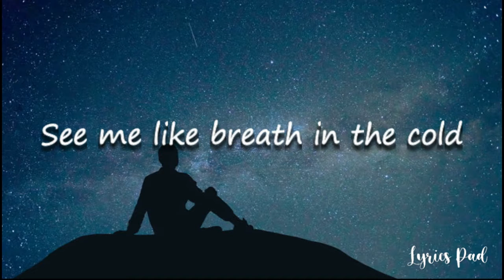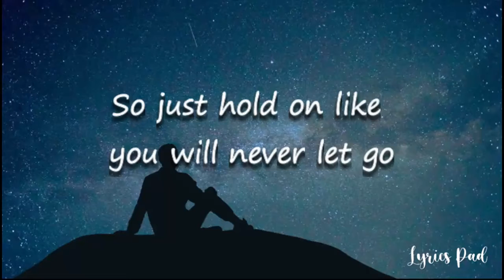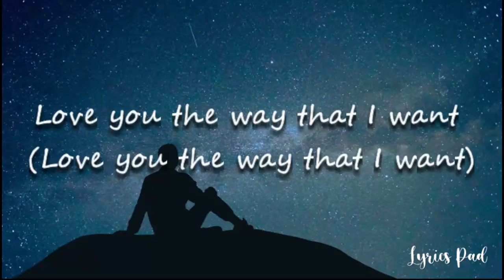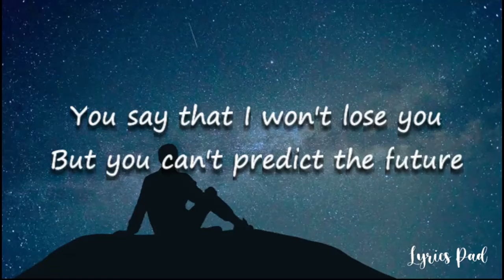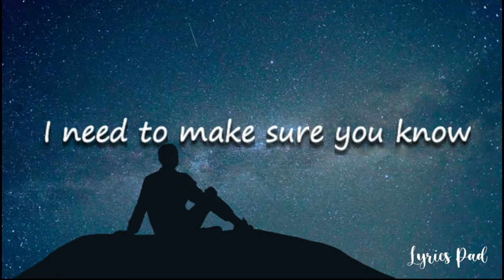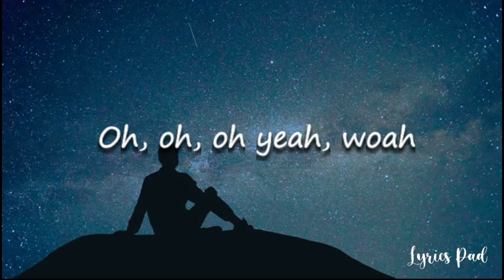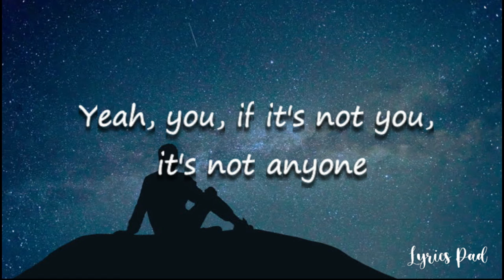Anyone (lyrics) - Justin Bieber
Enjoy singing.!

"Anyone"

'Cause every morning I find you (No)